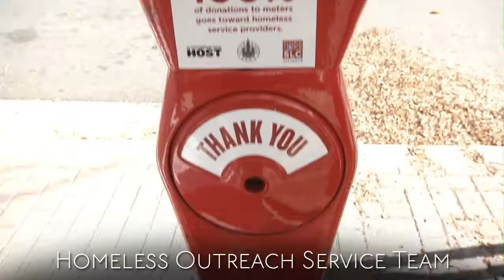"2012: A Look Back" Mayor Ralph Becker, 2013 State of the City Address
A brief video montage of Salt Lake City projects and policy efforts from 2012. Highlights include a groundbreaking for the new Sugar House Streetcar, the Homeless Outreach Service Team, completion of construction on North Temple, new Complete Streets projects and much more. Soundtrack includes outtakes from Mayor Becker's second-term Inaugural Address delivered on January 3, 2012.